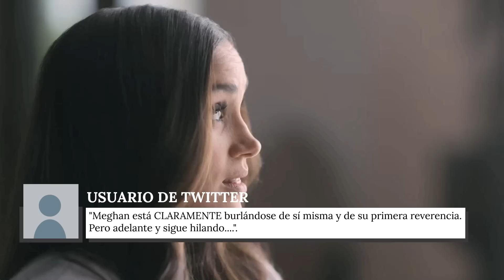Un Experto En Lenguaje Corporal Analiza La Incómoda Escena De Harry & Meghan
¿Se avergüenza el Príncipe Harry de Meghan Markle? Un experto en lenguaje corporal dice que el duque no pudo evitar mostrar sus verdaderos sentimientos en un momento importante de la nueva docuserie de la pareja.

En la serie de Netflix, Harry Y Meghan, la pareja recuerda el choque cultural que supuso para la ex estrella de La Ley De Los Audaces su primera incorporación a la familia real. En particular, Meghan admite que pensó que Harry estaba bromeando sobre su reverencia a la reina.

En la docuserie se hicieron muchas revelaciones, como que los dos se conocieron en Instagram y que su hijo Archie tiene acento estadounidense. El público también pudo ver a su segunda hija, Lilibet Diana, que lleva el nombre de la Reina Isabel y la Princesa Diana.

Pero uno de los momentos más comentados es la recreación de la primera reverencia de Meghan a la reina, que levantó cejas entre los observadores de la realeza.

La experta en lenguaje corporal Nicole Moore, presentadora de Reality Of Love en BSpokeTV, reveló en exclusiva a The List lo que este momento nos dice realmente sobre los tránsfugas reales. Moore dijo,

"La gran recreación de Meghan de su encuentro con la reina ofrece un raro momento en el que vemos a Harry no adulando a Meghan".

Como explicó Moore, cuando ella empieza a hacer el numerito, el Duque de Sussex la apoya al principio, pero cuanto más tiempo pasa, menos entusiasmado parece estar Harry.

"Harry dirige la mirada hacia arriba y sonríe levemente pero con los labios tensos. Su cara aquí indica vergüenza, casi como si quisiera encogerse un poco por dentro".

Aunque Harry se anima cuando Meghan termina de hacer su reverencia, e incluso le sonríe con lo que Moore llama "emoción genuina y diversión", sigue siendo algo forzado, y crucialmente su mirada se dispara hacia abajo una vez más. Moore argumentó,

"Su lenguaje corporal aquí muestra una mezcla de estar ligeramente avergonzado pero también ligeramente entretenido. Meghan le divierte a partes iguales, pero a veces siente que necesita replegarse sobre sí mismo por vergüenza".

El escritor y locutor real, Gyles Brandreth, calificó el momento de "vergonzoso" en TalkTV.

Brandreth añadió,

"Nadie hace una reverencia así a la reina, y nadie le habría aconsejado que lo hiciera así".

Otros observadores reales estuvieron de acuerdo, como este usuario de Twitter, que publicó,

"Meghan Markle se burla del respeto de una reverencia a una querida reina. Se burla de las tradiciones de la monarquía y del Reino Unido. Y se encuentra adorable mientras lo hace. Es la mujer más narcisista y engreída".

Otros espectadores, sin embargo, señalaron que Markle estaba siendo autocrítica, más que nada, y estaba claramente burlándose de las diferencias culturales, no de la monarquía. Un usuario publicó,

"Meghan está CLARAMENTE burlándose de sí misma y de su primera reverencia. Pero adelante y sigue hilando. ".

La segunda parte de Harry Y Meghan se estrenará el jueves 15 de diciembre.